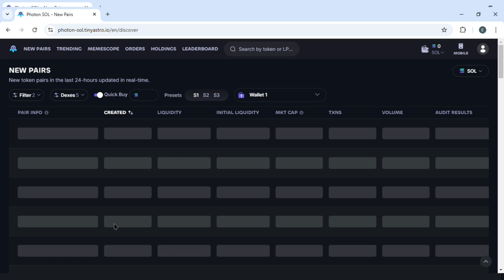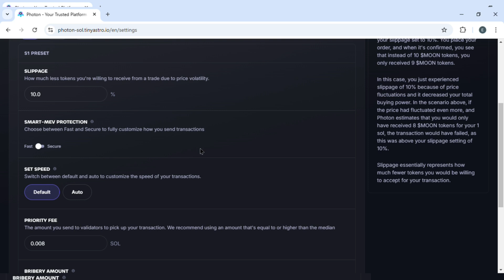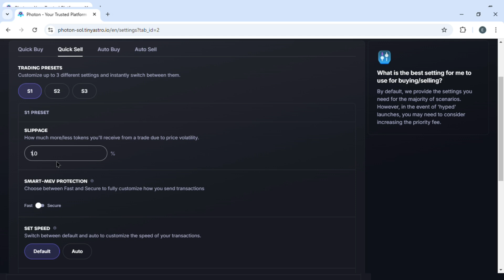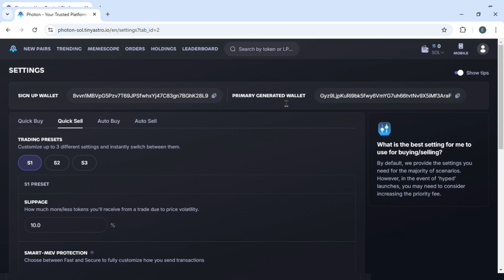Photon Sol Best Settings 2025 - (Step-by-Step Guide)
In this video I'll show you the best way to configure settings on photon sol. The method is very simple and clearly described in the video. Follow all of the steps & configure photon sol best settings